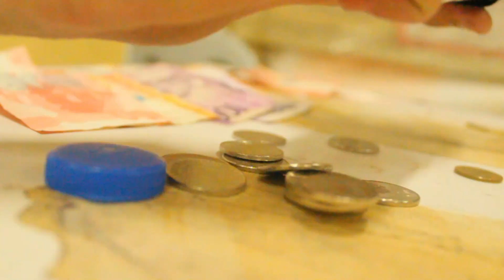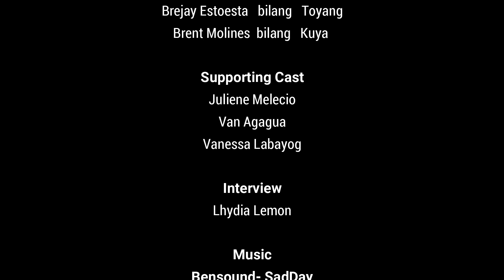Ultimo Sentimo (Sineliksik)